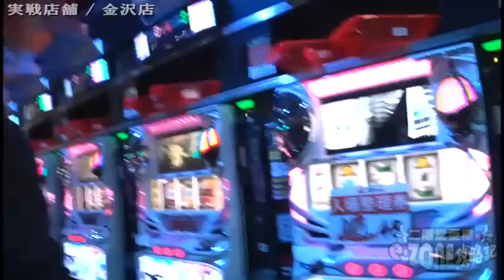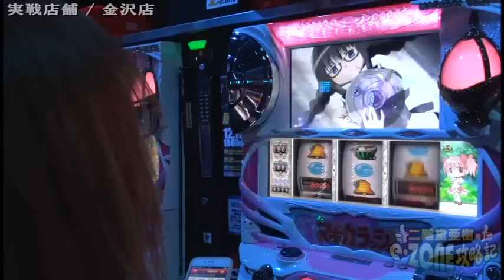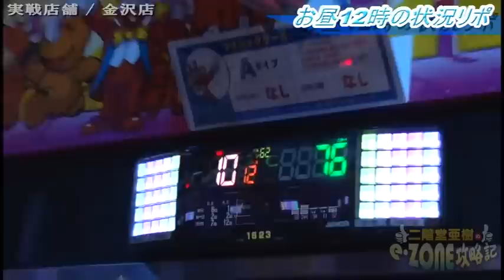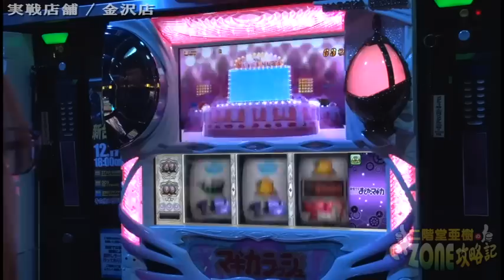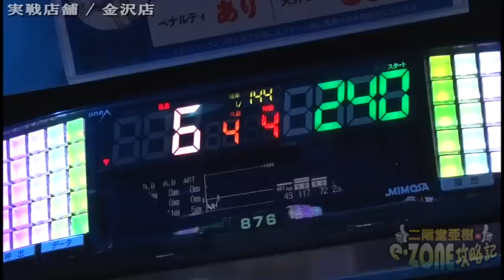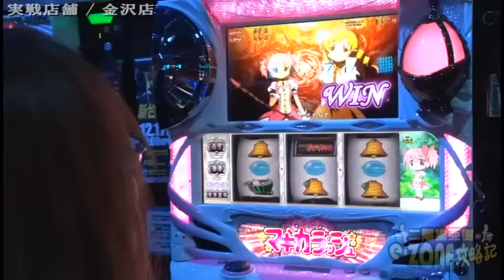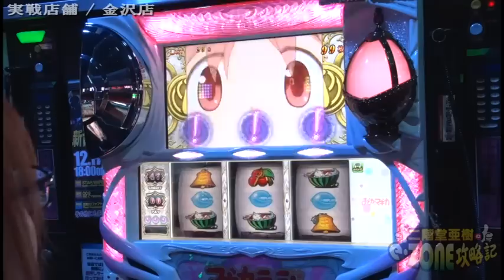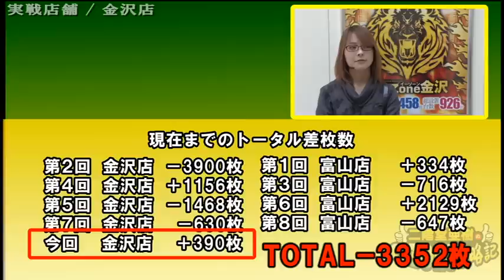『魔法少女まどか☆マギカ』二階堂亜樹のe・zone攻略記 第9回 e・zone金沢店編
今回の金沢店では、今までのデータを無視し直感で機種選択！？
調子の上がらない金沢店で巻き返すことが出来るのか！

イーゾーン金沢店 の店舗情報はコチラ
SLOT魔法少女まどか☆マギカ -メーシー- の機種情報はコチラ

シリーズ「二階堂亜樹のe・zone攻略記 」全エピソードはコチラ